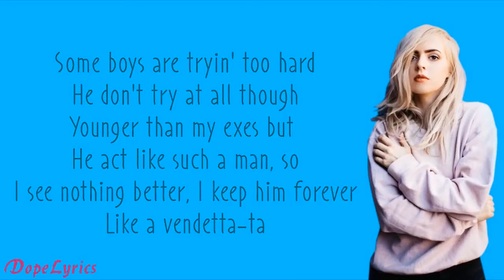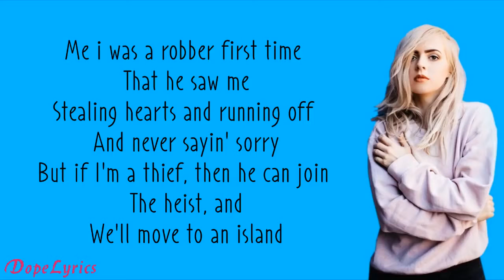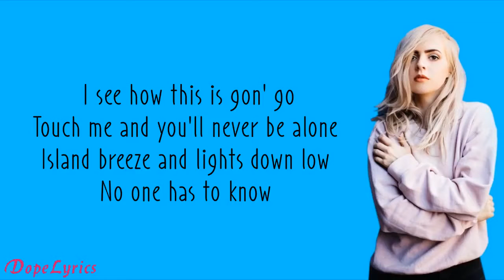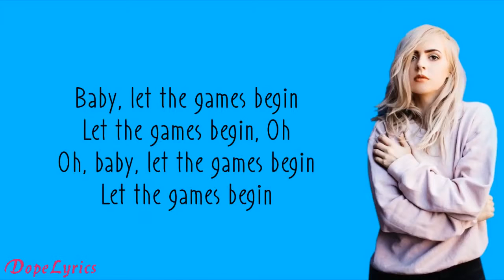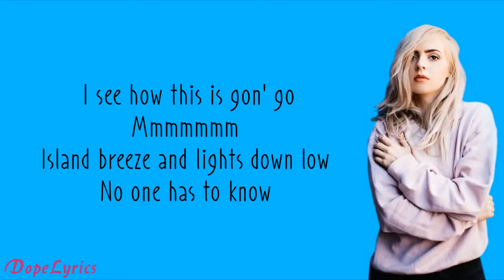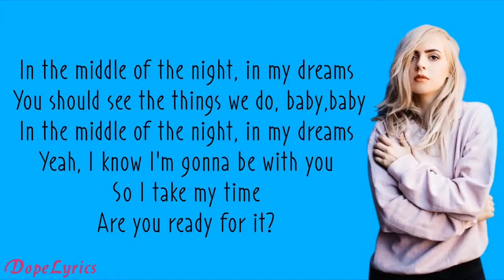Taylor Swift - ...Ready For It- (Lyrics)(Madilyn Bailey Cover)